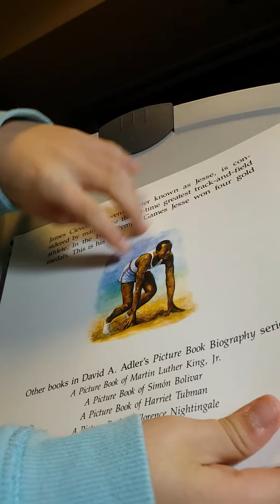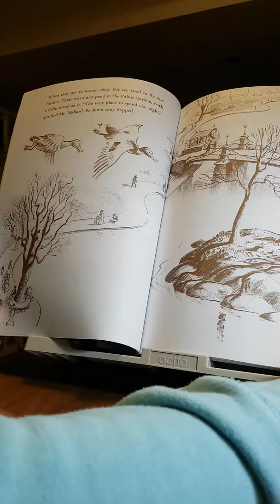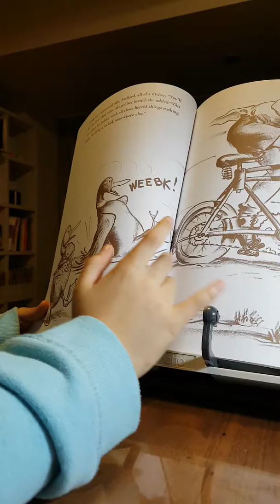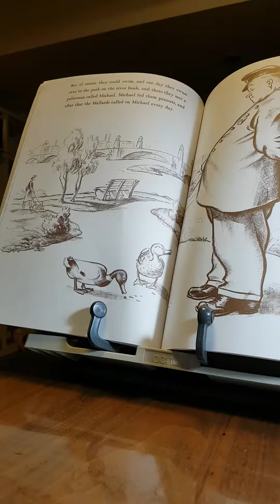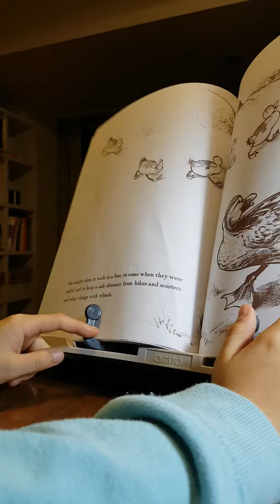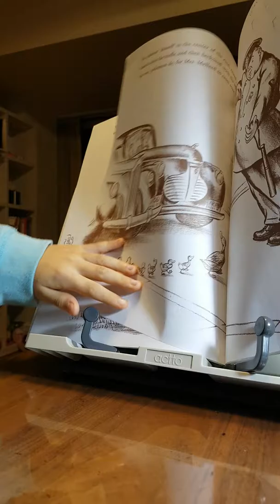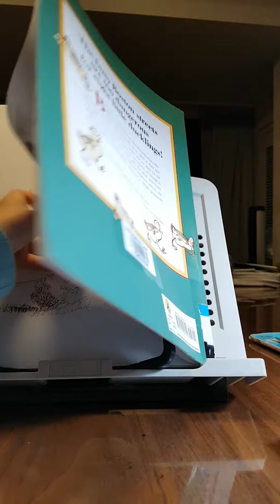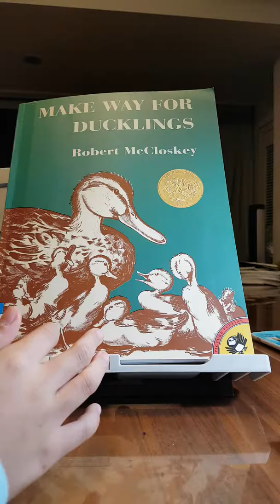Make way for ducklings